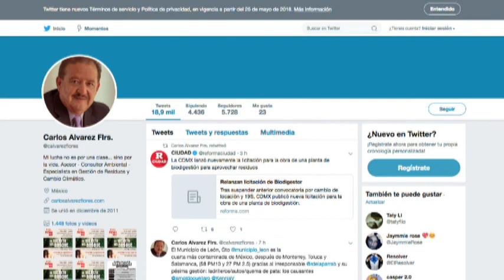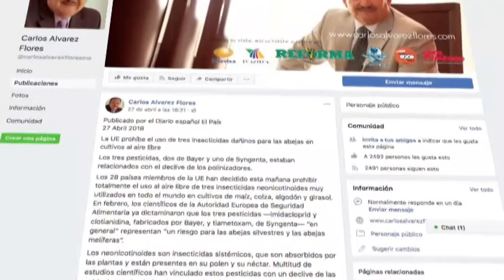Consecuencias de la contaminación atmosférica en México